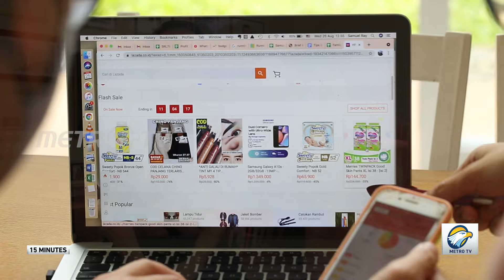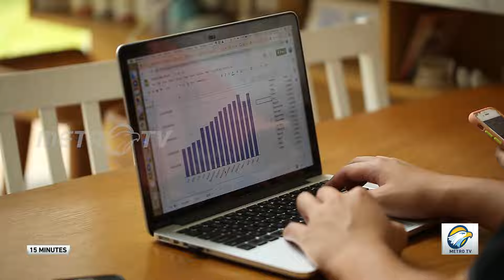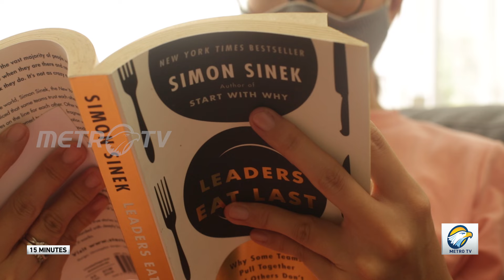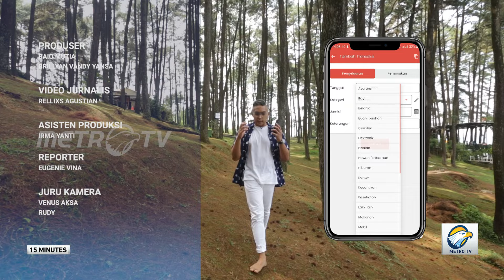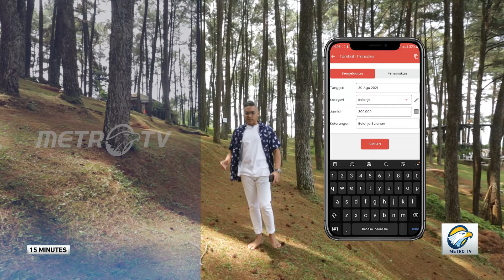APA ITU GAYA HIDUP FRUGAL? | 15 MINUTES METRO TV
Pernah nggak sih terlintas di pikiran untuk bisa pensiun lebih cepat dan menikmati hidup?

Pensiun lebih cepat sebelum memasuki usia 40 tahun, ternyata bisa dilakukan lho, salah satu caranya dengan menerapkan gaya hidup frugal atau hidup hemat.

Munculnya gaya hidup frugal dilatarbelakangi oleh gerakan F.I.R.E (Financial Independence Retire Early) di AS sekitar tahun 2007.

Gaya hidup Frugal berfokus pada kemampuan & keinginan bersikap cermat dalam penggunaan sumber konsumsi seperti makanan, waktu dan uang serta menghindari segala sesuatu yang berlebihan atau boros.

Di 15 Minutes kali ini, Wahyu Wiwoho akan mengajak anda melihat salah satu pasangan yang sudah lama menerapkan gaya hidup frugal Samuel & Claudya di kesehariannya, serta ada Ligwina Hananto , financial trainer yang akan membahas cara perencanaan keuangan yang baik agar bisa mencapai kebebasan finansial.

Penasaran seperti apa? Saksikan malam ini, 15 Minutes eps. Apa Itu Gaya Hidup Frugal? Jam 18.45 WIB di @metrotv .